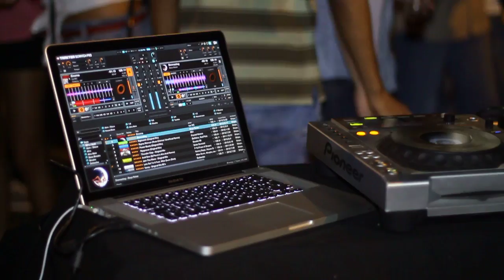Free Stock Footage